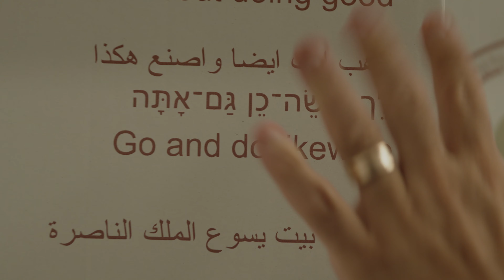Building Bridges Between Arabs and Jews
Thanks to caring friends like you, CBN Israel is helping to build bridges of hope and healing between Arabs and Jews. Arab Christians in Israel are taking an active role in the war relief efforts, assisting evacuated families from the north and the south and providing them with basic necessities.

Thanks to the generous donations of kindhearted donors, CBN Israel has been able to help those who need it most—providing food, water, shelter, clothing, and trauma counseling.

To give continued aid and relief to terror victims, displaced families, and communities on the frontlines, go to SecureGiving.CBN.com/Israel or text STANDWITHISRAEL to 71777.